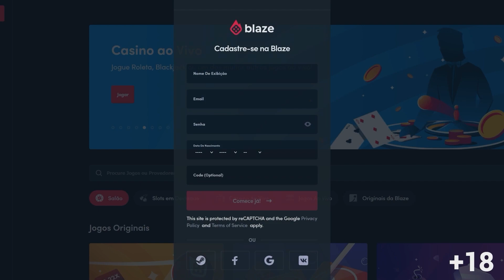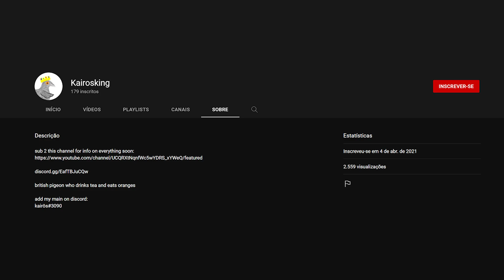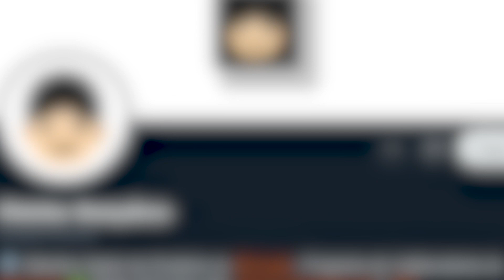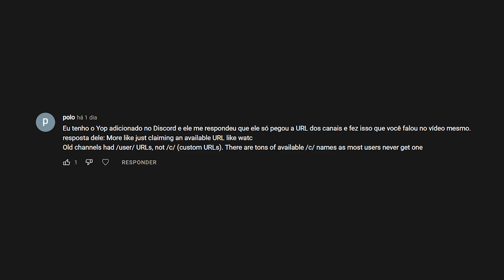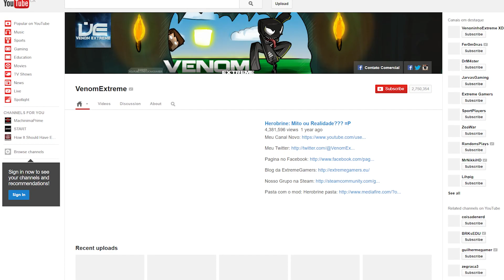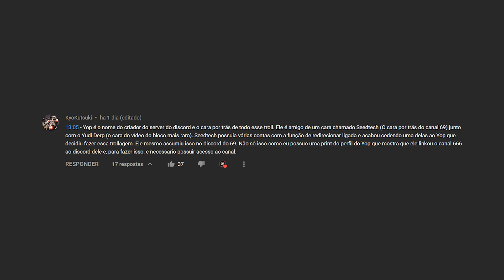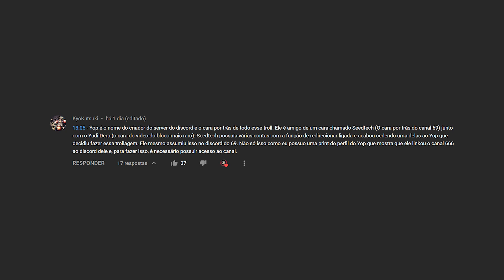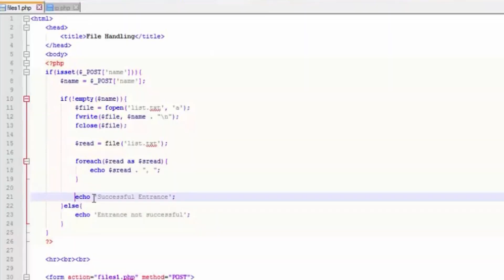Canal 666: Atualizações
Jogue com o código "Stackz" e receba um bônus. Jogue apenas se for maior de 18 anos e com responsabilidade.

00:00 Introdução
00:32 Publicidade
01:37 Vídeo